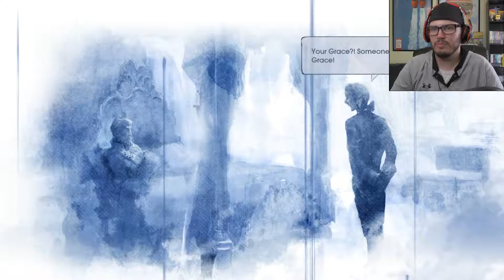THREE HEADED SNAKE?! Nope. | Child of Light #4